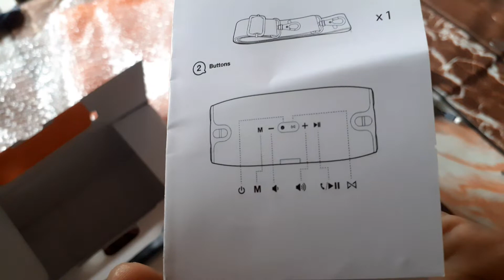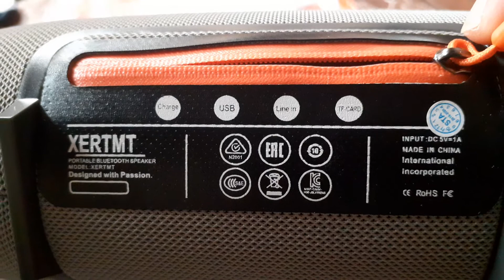SHOPEE EXPRESS / UNBOXING / BT WIRELESS SPEAKER WITH FM /080621/ Ep 1